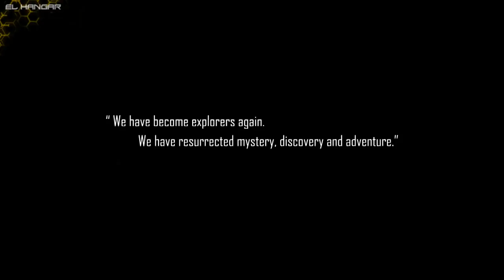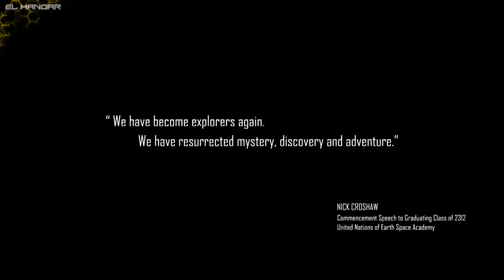Informe Mensual Squadron 42 Febrero 2020 - EL HANGAR - Español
Aquí tenéis el informe resumido del mes de febrero referente a SQ42. Esperamos que os guste!! :P

🎁Te dejamos links directos a productos que usamos o hemos usado en el canal de YT o en StarCitizen🎁